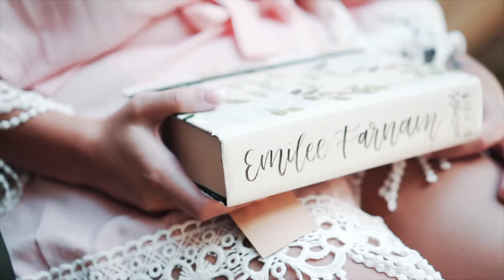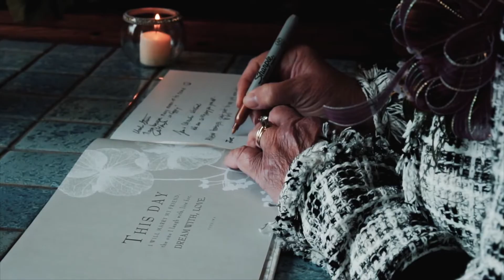2020 Wedding Highlight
Cannot wait to kick off the 2020 wedding season with so many amazing couples!